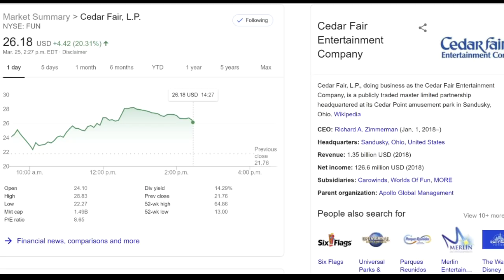The Future of Cedar Fair